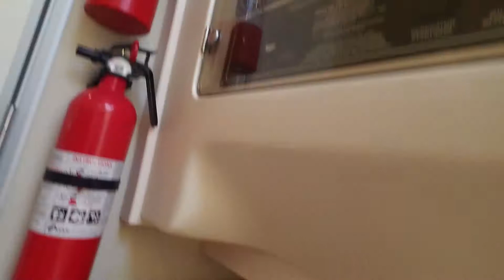Hurricane Dorian relief efforts, heading to Port Lucaya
My Islands Adventure packed up to deliver supplies right to the people!